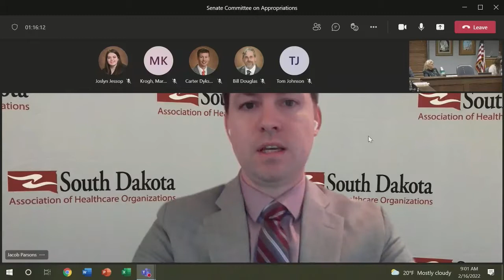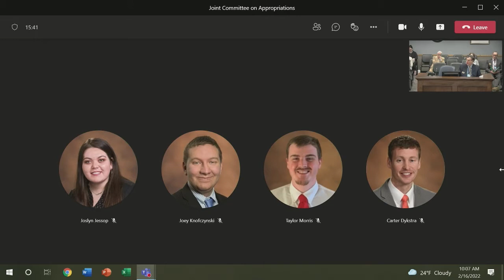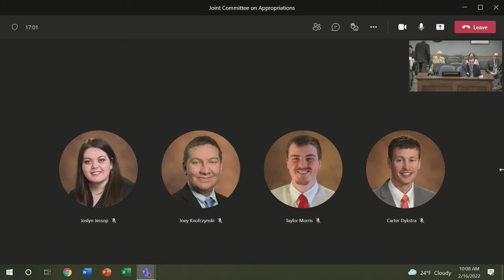Senate Committee on Appropriations & Joint Committee on Appropriations - LD24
Committee: Senate Committee on Appropriations
Room: Room 362
Date: Wednesday, February 16, 2022

BILL HEARINGS

SB 133 make an appropriation to the Board of Regents to upgrade an education lab and purchase resources at Black Hills State University and to declare an emergency (Introduced)
Introduced by: Senator Maher

SB 96 make an appropriation to the Board of Regents to renovate the science laboratories in the Churchill-Haines building at the University of South Dakota (Introduced)

SB 43 authorize the Board of Regents to contract for the design, renovation, and construction of an addition for a health sciences center at Black Hills State University–Rapid City, to make an appropriation therefor, and to declare an emergency (Introduced)
Introduced by: The Senate Committee on Appropriations at the request of the Board of Regents

SB 132 make an appropriation for multi-media lab equipment at Black Hills State University and to declare an emergency (Introduced)

SB 42 authorize the Board of Regents to contract for the design and construction of an addition to the wellness center at the University of South Dakota, to make an appropriation therefor, and to declare an emergency (Introduced)
Committee: Joint Committee on Appropriations
Room: Room 362

BILL HEARINGS

HB 1013 make an appropriation for certain costs related to Capitol Lake and to declare an emergency (Introduced)
Introduced by: The House Committee on Appropriations at the request of the Bureau of Administration

HB 1018 make an appropriation for the construction of a storage garage in Rapid City and to declare an emergency (Introduced)
Introduced by: The House Committee on Appropriations at the request of the Department of Public Safety

HB 1019 make an appropriation for the payment of extraordinary litigation expenses and to declare an emergency (Introduced)

HB 1020 authorize the Bureau of Administration to construct an addition to the Kinsman Building in Pierre, to make an appropriation therefor, and to declare an emergency (Introduced)